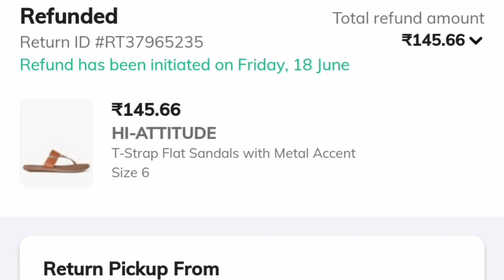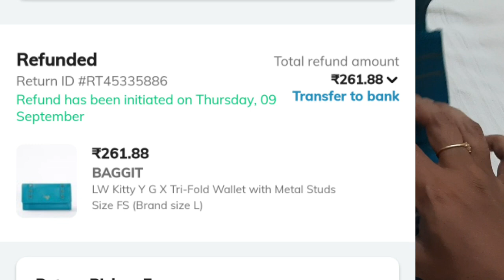🔥😍Ajio slippers haul,wallet haul after use reviews starting @Rs.140/‐ good quality👌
Hi friends,

🛑Use the invite code NANC68CL7 to sign up and earn ₹100 AJIO Points.

🔥summer2021 all collections

🔥mens collections

🔥kids collections

👡slippers link:

2.

✅ajio mens shorts haul

🌷hope this video will be useful for u all.

my name (Nandhini)😍